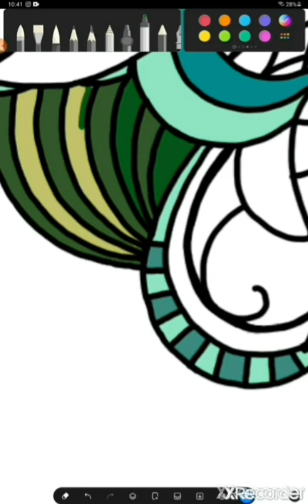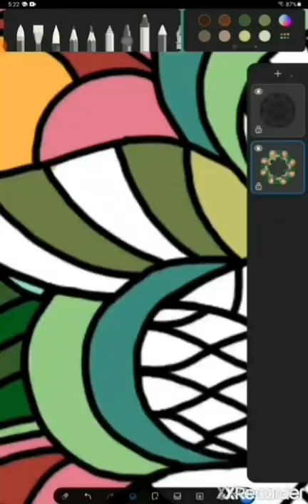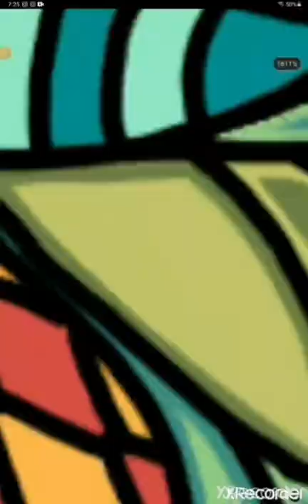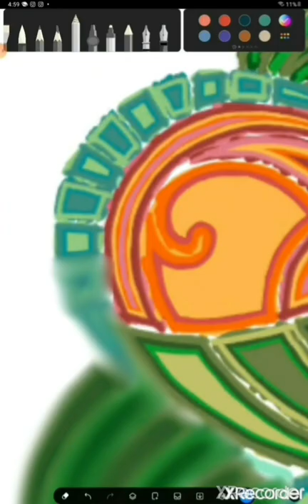Pinwheel of Plants Speedpaint #72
Penup: thequeenog13